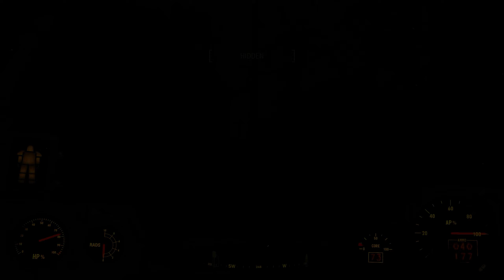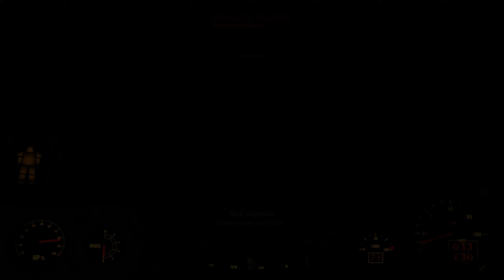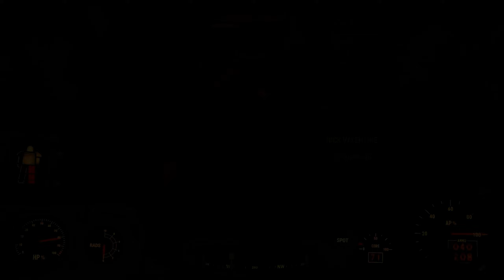ASMR: Fallout 4 - Far Harbor DLC - Part 16 - Crab Van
Hi! Welcome back to Fallout 4!

We are back in the saddle after last episode and it is time to take on some bandits and figure out a little more about Dima and the mysteries of this island - Oh and fight a giant crab in a van...